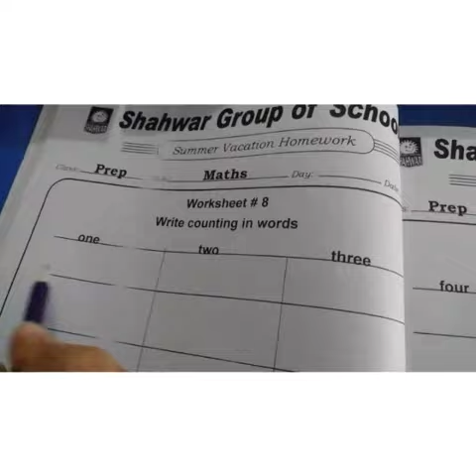Class Prep Maths W S#8